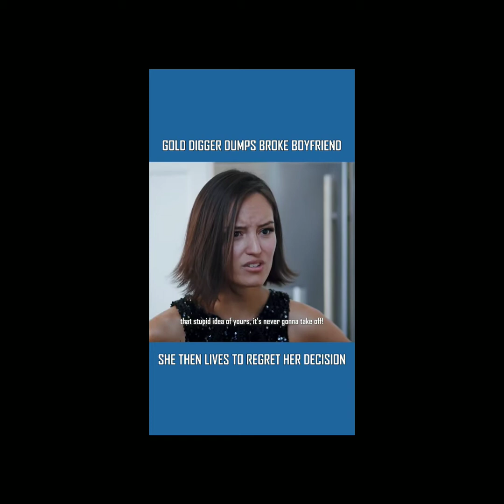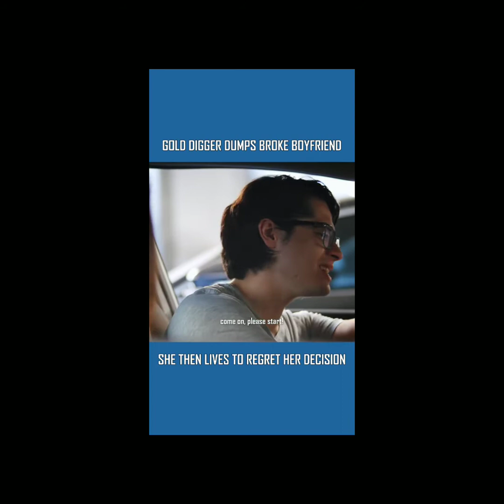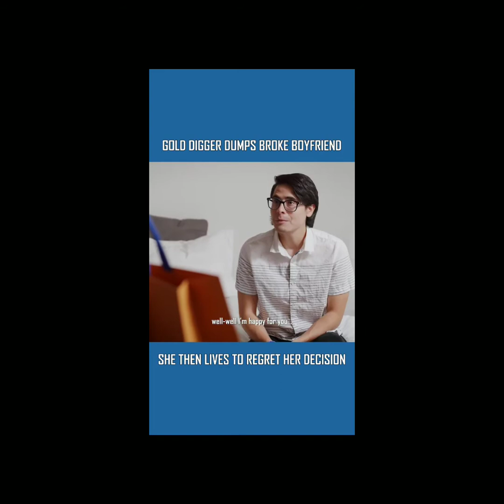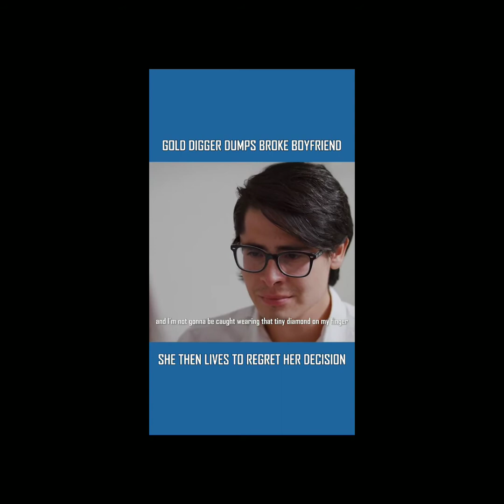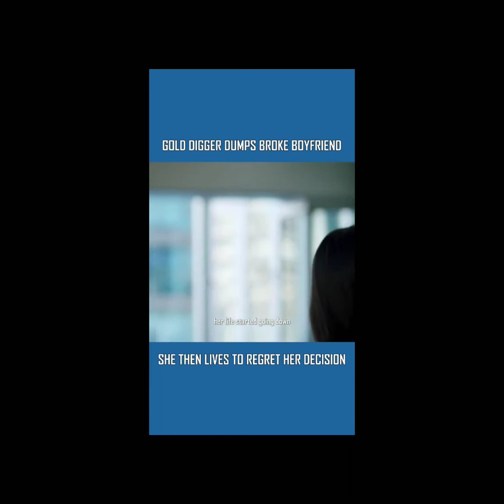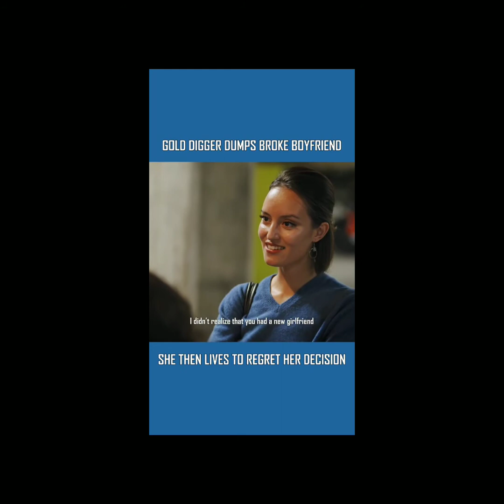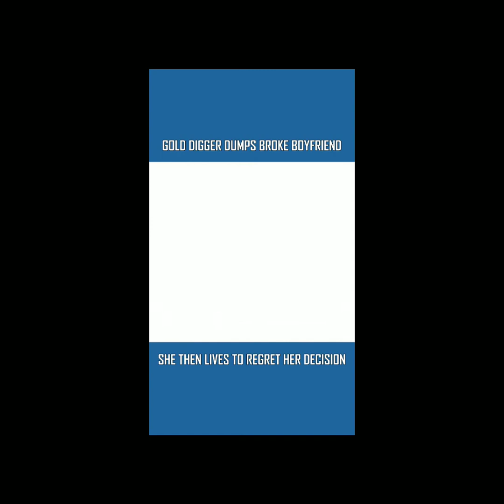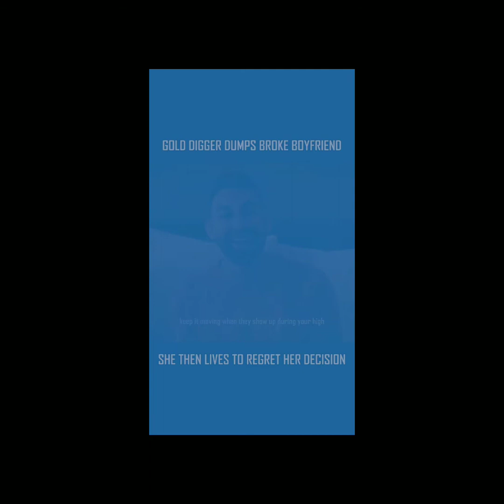Short Film of @dhar.mann. Never look down on anyone.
dharmann#shortfilm#lifelessons#neverlookdownonanyone